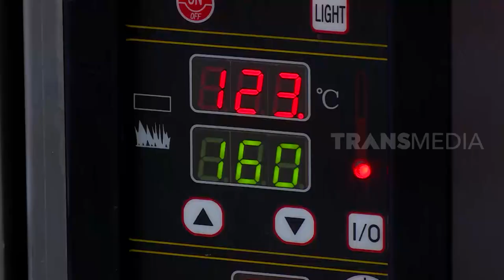Bolu Jadoel Topping Kekinian | RAGAM INDONESIA (04/09/20)